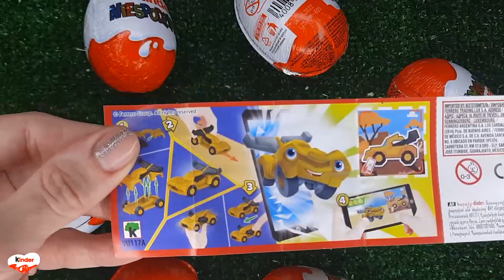NEW!!! 100 Yummy Kinder Joy Surprise Egg Toys Opening A Lot Of Kinder Joy Chocolate ASMR #1186